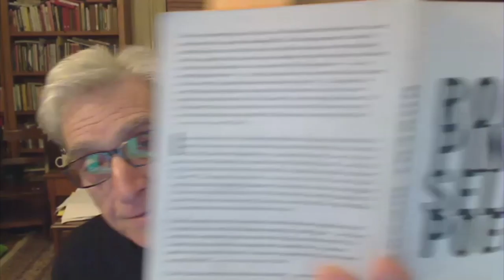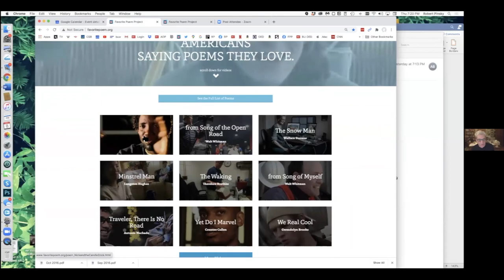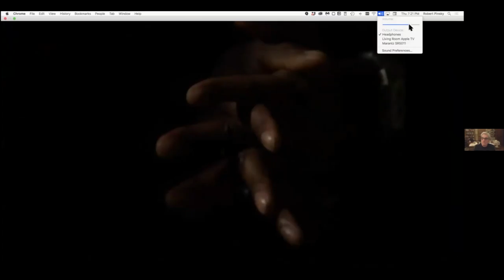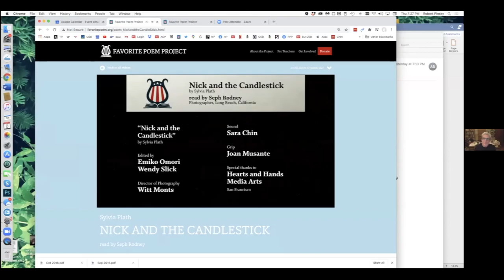Talking In The Library Oct 8, 2020 Former U.S. Poet Laureate Robert Pinsky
Talking In The Library  Former U.S. Poet Laureate Robert Pinsky